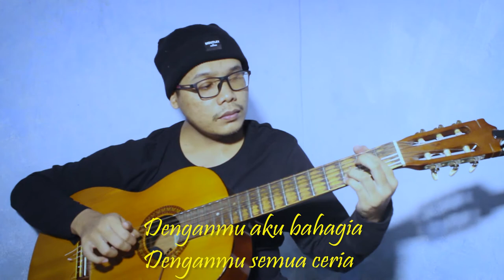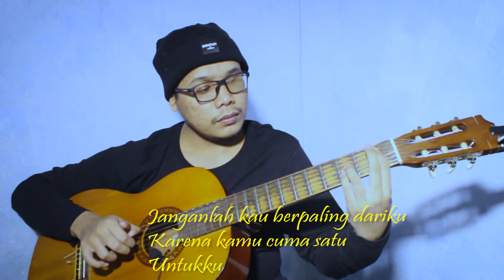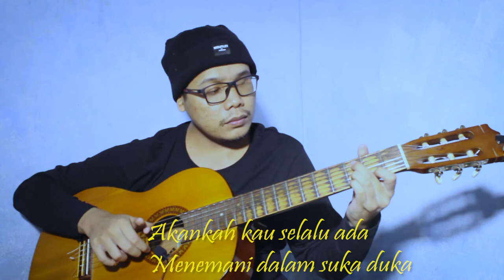NAIF - Karena Kamu Cuma Satu| Fingerstyle Guitar (LIRIK)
GEAR

Guitar: YAMAHA C-315
String: CLASSIC GUITAR YAMAHA
Mic: BOYA BY-VM01
Soundcard: V8PLUS MOBILE
DAW: ADOBE AUDITION
Camera: VIVO Y53